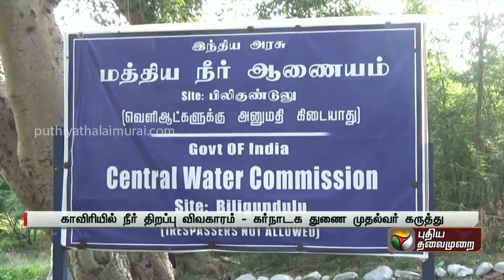காவிரி நீர் விவகாரம்: தமிழக அரசு செய்வது சரியல்ல - கர்நாடக துணைமுதல்வர் டிகே சிவகுமார் | PTT